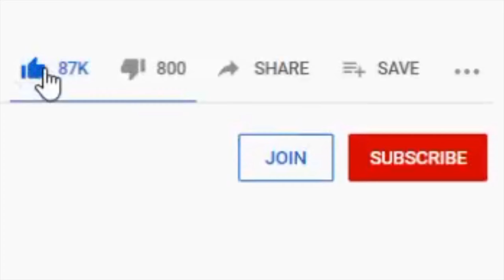A True POLTERGEIST POSSESSION Scary Story | A True Horror Story Animated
This is a true animated horror story about a potential Poltergeist attack and possession. The whole incident was and is obscured, as there were no witnesses that actually saw anything happen. And the only one who could say what happened has left this world, mentally and spiritually...
Do you believe in the supernatural?

I want to give a MASSIVE SHOUTOUT to Mari Roco who helped me with a few of the background images and continues to help me with the videos :)

Remember to check out the Channel Memberships :)

AudibleDread - Tortured Strings 02